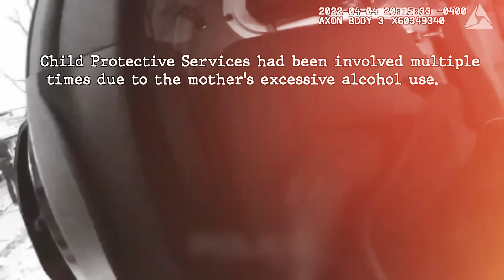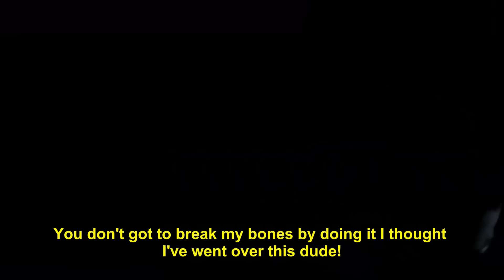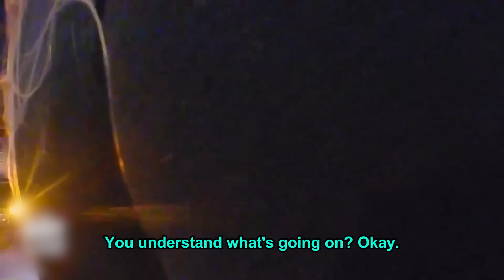When Kids Alert Cops About Their Terrible Parents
In this video we look at times When Kids Alert Cops About Their Terrible Parents